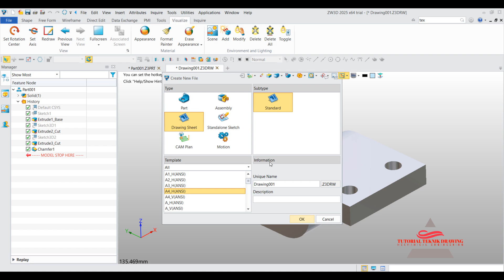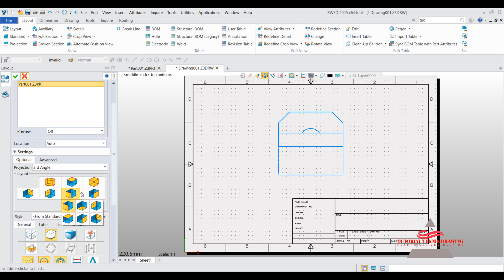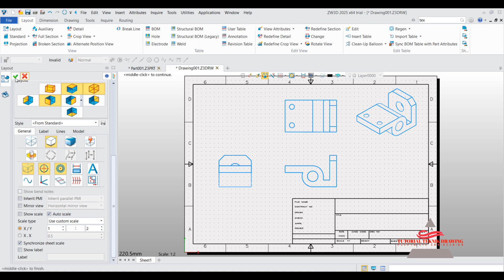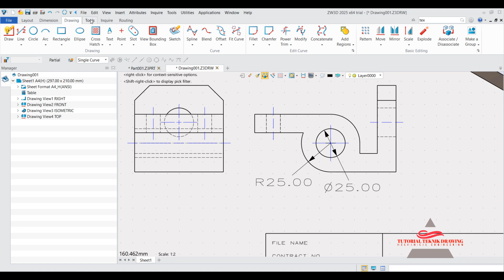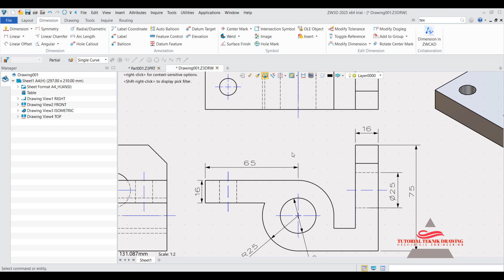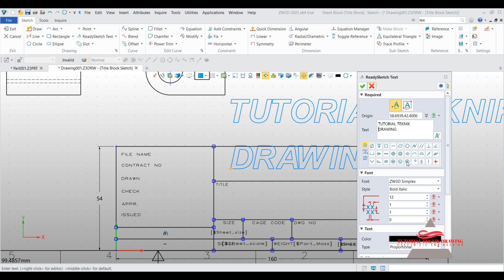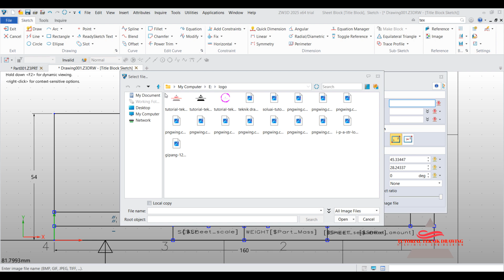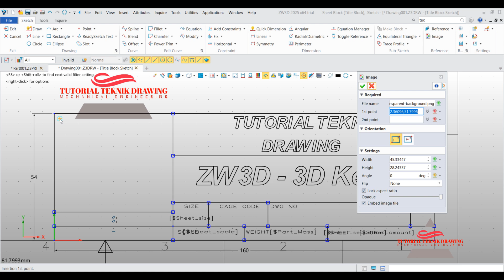Tutorial ZW3D 2025 Cara Mengubah 3D ke 2D | 4K 60fps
ZW3D adalah solusi CAD/CAM yang saat ini bisa digunakan oleh semua kalangan dalam industri manufaktur. Software 3D drawing dari Zwsoft ini bisa diandalkan karena memang dirancang bagi Anda para desainer dan engineer. ZW3D tercatat sudah dipercaya oleh lebih dari 50.000 perusahaan dan 900.000 pengguna dari berbagai negada di dunia.
Macam-Macam Kemampuan Baru ZW3D :
Desain Cetakan (Mold)
Desain CAM
Desain Produk
perakitan menjadi faktor kunci untuk dapat mendukung desain yang rumit dan juga tugas-tugas manufaktur lainnya.
Spek ZW3D 2025
Operating system: Microsoft® Windows7 sp1 Microsoft® Windows 8.1 Microsoft® Windows10
Processor : Intel Core 2 Duo @2GHz or above, or equivalent AMD® processo
RAM : Recommended configuration: 4G or above

mahasiswa teknik mesin,
ZW3D mechanical,
ZW3D mechanical engineering,
ZW3D mechanical drawing ,
ZW3D 2Dimensi,
ZW3D 3Dimensi,
ZW3D  2Dimensi ke 3Dimensi,
ZW3D  3Dimensi ke 2Dimensi,
Pemula SZW3D,
tutorial ZW3D,
latihan ZW3D,
belajar ZW3D untuk pemula
belajar ZW3D bahasa indonesia
cara cepat belajar ZW3D
cara mudah belajar ZW3D
cara belajar ZW3D
belajar ZW3D 2010
belajar ZW3D 2011
belajar ZW3D 2012
belajar ZW3D 2013
belajar ZW3D 2014
belajar ZW3D 2015
belajar ZW3D 2016
belajar ZW3D 2017
belajar ZW3D 2018
belajar ZW3D 2019
belajar ZW3D 2020
belajar ZW3D 2021
belajar ZW3D 2022
belajar ZW3D 2023
belajar ZW3D 2024
belajar ZW3D 2025
teknik drawing
tutorial teknik drawing
ZW3D cam